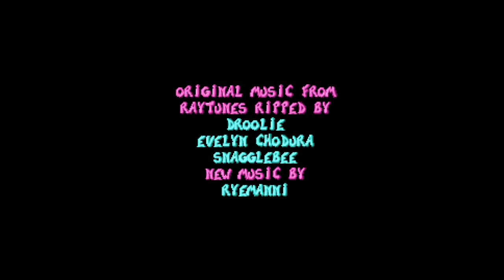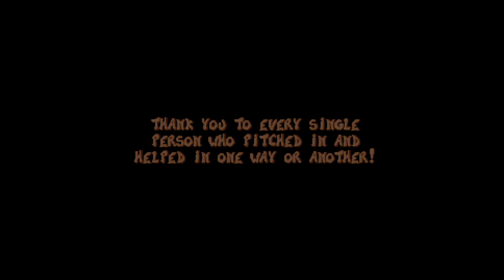Let's Play Rayman Redemption Part 13 - FINALE